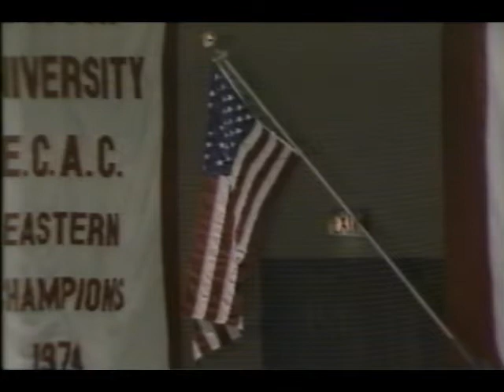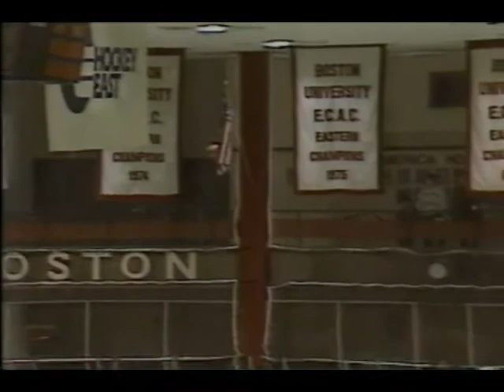Don Bosco Tech High School vs Christopher Columbus 1988 1st Annual All Boston Ice Hockey Tournament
Don Bosco Technical High School -vs- Christopher Columbus High School
Bears -vs_ Friars in the 1st Annual ALL-Boston ICE HOCKEY Tournament Championship game held at Walter Brown Arena on the Boston University Campus. 1988
Full game.

Music Credit Dano Songs Climb to Elara
Uh Oh! Productions